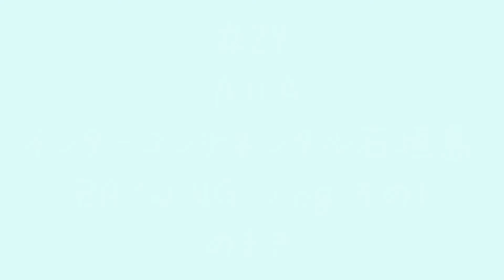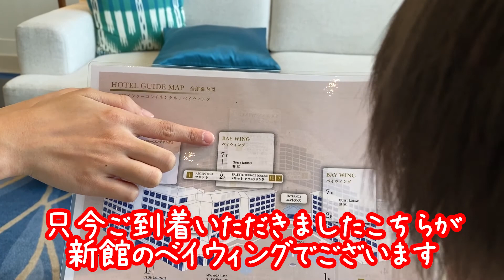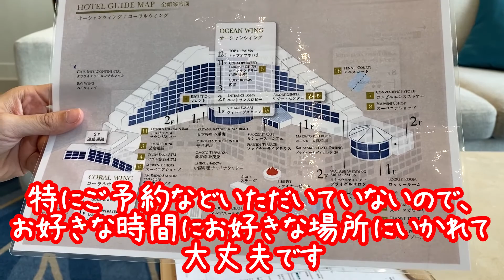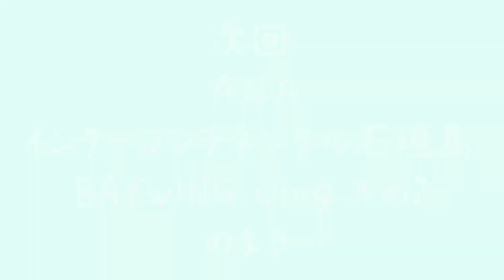【親子旅vlog】石垣島の５つ星ビーチリゾート ≪ANAインターコンチネンタル 石垣リゾート ベイウィング≫高級リゾートホテルはやっぱりすごかった☆お部屋とアメニティーも紹介♪ しーくんちゃんねる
家族旅行で石垣島のインターコンチに行きました☆前回のリッツカールトンと同じく入口からキッズもテンションあがる素敵なところでした！
気になるお部屋の設備やアメニティーなどもご参考になればうれしいです☆

●ANAインターコンチネンタル石垣リゾート公式
豊かな自然と文化が根付いた島で、心の琴線に触れる出会いと発見に満ちた、ラグジュアリーリゾート

●住所：〒907-0002　沖縄県石垣市真栄里354-1

2023年誕生日までに10万人登録で芸能界デビュー✨